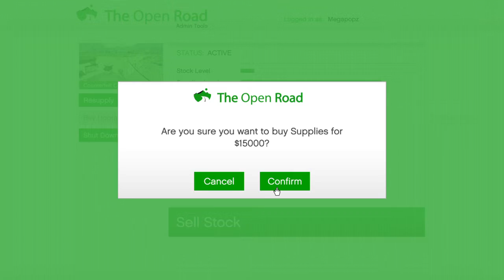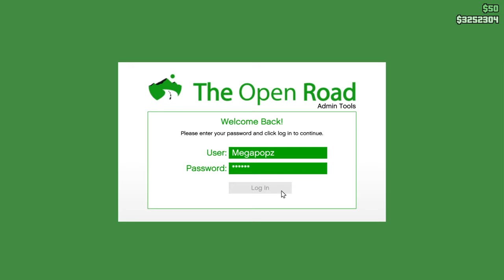How I began my SUNDAY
Set 2 marinate a while